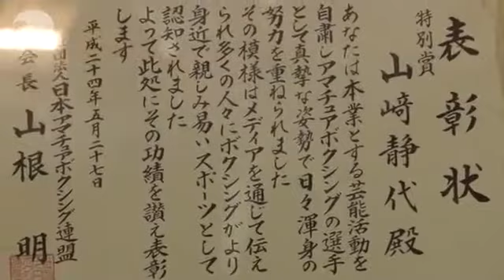しずちゃんの努力に表彰状 アマボクシング連盟